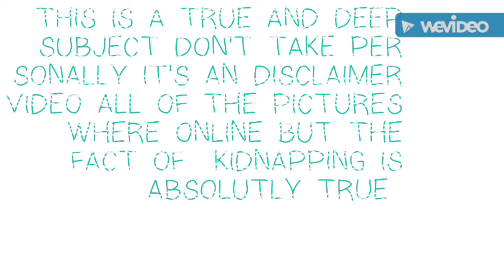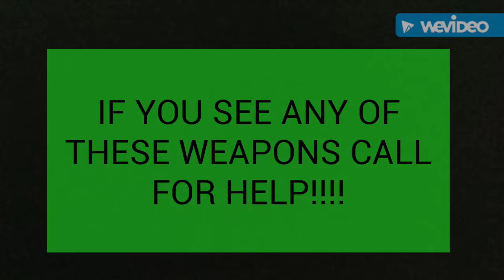IDENTIFYING KIDNAPPING AND KIDNAPPERS